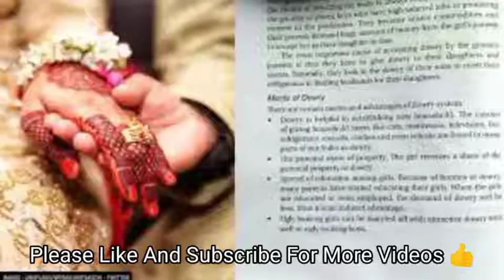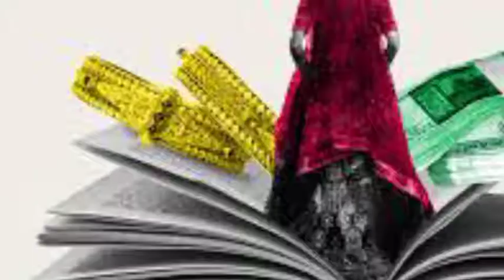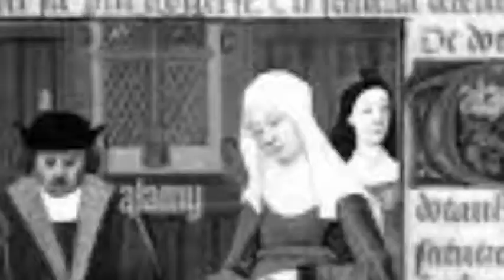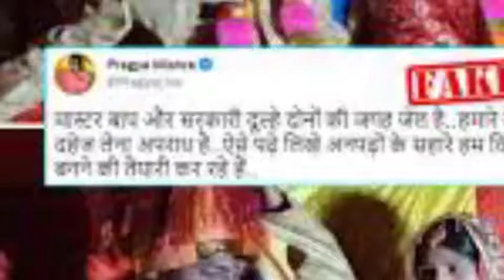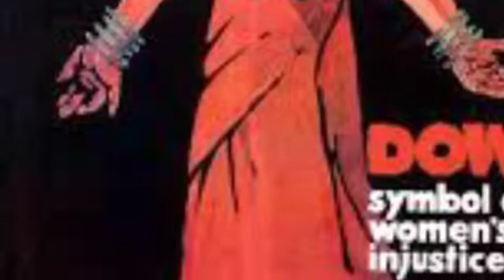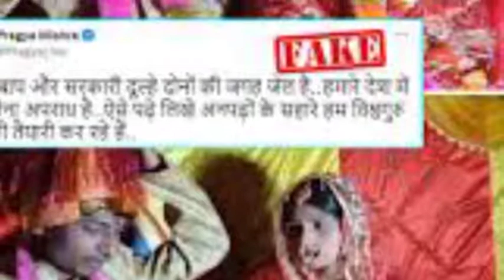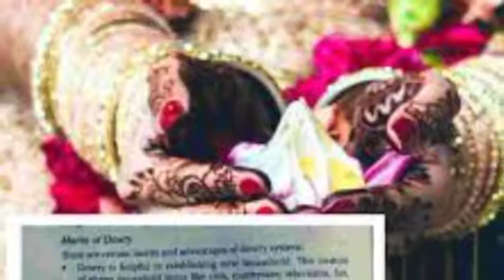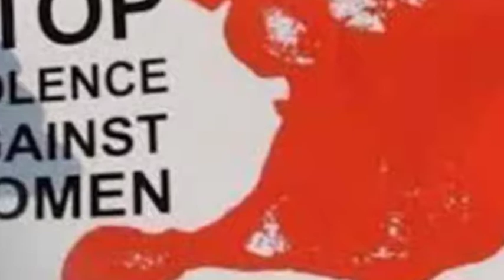അവസാനിക്കാതെ സ്ത്രീധന മരണങ്ങൾ | Real Stories Of Dowry Death In Kerala | Malayalam